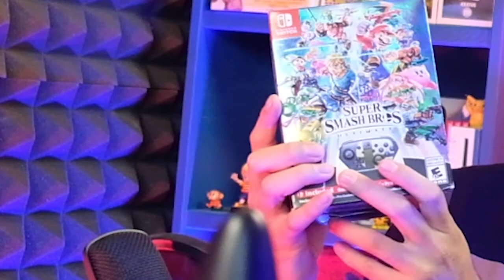Unboxing Super Smash Bros. Ultimate Special Edition, Pro Controller y Regalitos -Wefere Juegos